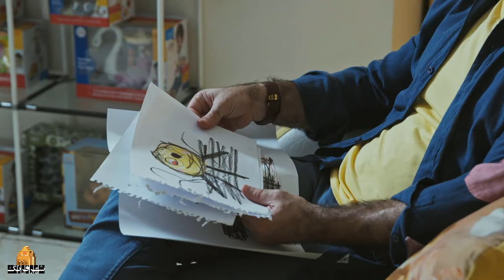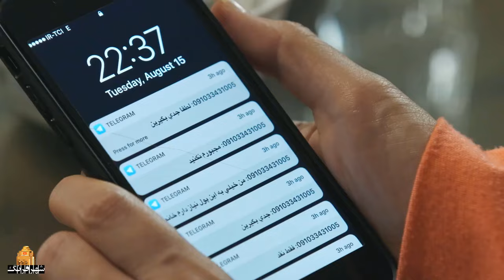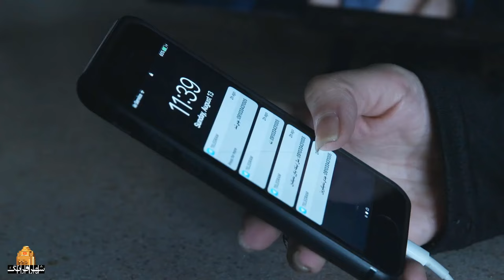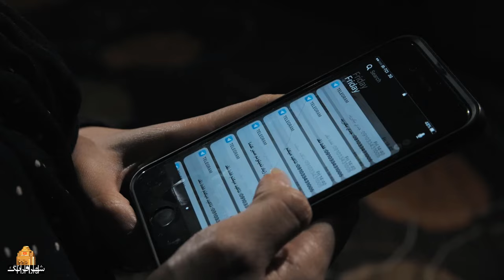بهنوش بختیاری و بیتا سحرخیز در فیلم در میان امواج | Dar Miane Amvaj - Full Movie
این فیلم در مورد فردی است به نام ترانه که علاقه زیادی به تماشای سریال های ماهواره ای دارد. همسرش داوود هم شب ها فیلم های ترسناک می بیند. این زوج فرزندی به نام ترنج دارند که تحت تأثیر این فیلم ها دچار توهم شده و در نهایت مشکلاتی را به وجود می آورد و ...
بازیگران:
بهنوش بختیاری، بیتا سحرخیز، مهدی صبایی...

کارگردان: هادی شریعتی
نویسنده: سالار خزایی، هادی شریعتی
تهیه کننده: فرحناز حسینی

سال پخش: 1396
ژانر:اجتماعی، خانوادگی
This movie is about a person named Tarane who is very fond of watching satellite serials. Her husband Davoud also watches horror movies at night. This couple has a child named Toranj who is hallucinating under the influence of these movies and eventually causes problems and...
Film Dar Miane Amvaj - Full Movie

Cast:
Behnoush Bakhtiari, Bita Saharkhaiz, Mehdi Sabaei...

Director: Hadi Shariati
Author: Salar Khazaei, Hadi Shariati
Producer: Farahanaz Hosseini

Release: 2017
Genre: Social, Family